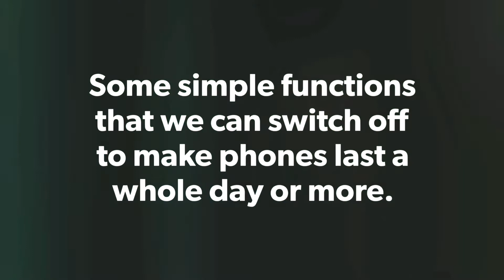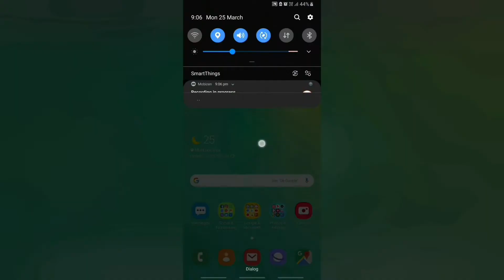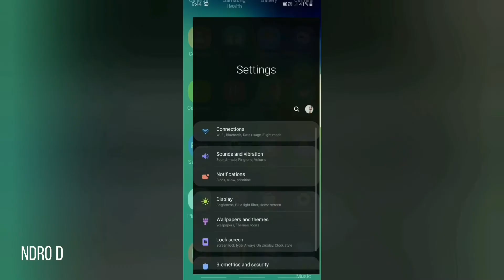Battery saving tips for Android & iOS...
In this video ill be showing you guys some simple functions that we can switch off to make phones last a whole day or more

Also you can check my other videos..like (best photo editing apps, how to download YouTube videos the right way).. ill leave a link below to check it.

🎧Music 🎧